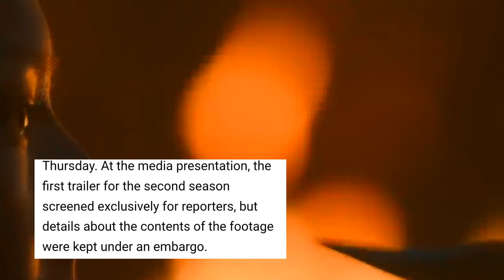GOT Spinoff, Hindi Dub & House of Dragon Season 2 Update.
👉 : Instagram.com/tsc488157

1 ) house of dragon season 2 release date

2)  GOT spinoff jon snow

3) A knight of the seven kingdoms Update

4)  house of dragon season 2

Welcome to Tushar Chauhan Reviews, the ultimate destination for Hollywood movie and series updates and reviews! Our channel is dedicated to bringing you the latest news, trailers, and in-depth analysis of your favorite films and TV shows. Our team of entertainment experts and movie buffs offer insightful critiques, recommendations, and behind-the-scenes glimpses of the industry. Whether you're a die-hard fan or a casual viewer, our channel has something for everyone.

Track

ME - Tushar

The content in this video is for educational and informational purposes only. We have only used this material under the fair use doctrine, and we believe that it is necessary to include this material in our video for the purposes of commentary, criticism, and news reporting. We make no claims of ownership over the material used in this video. If you are a copyright owner and believe that your material has been used in a way that constitutes copyright infringement, please contact us so that we can take appropriate action to remedy the situation.